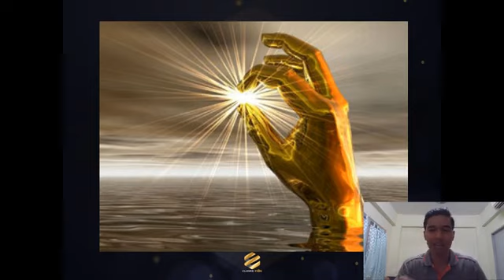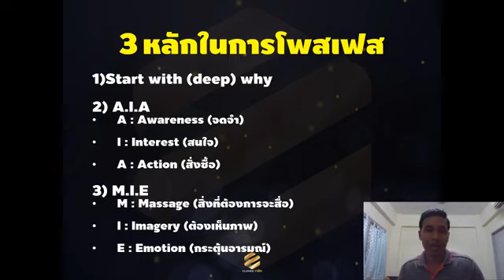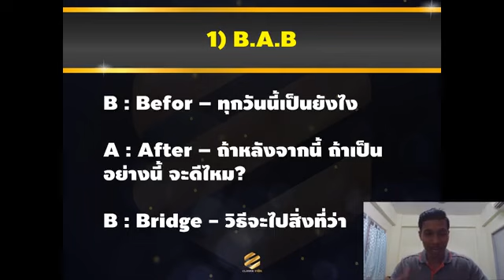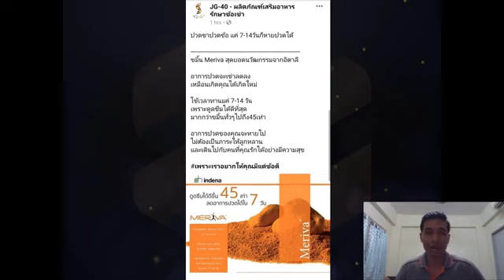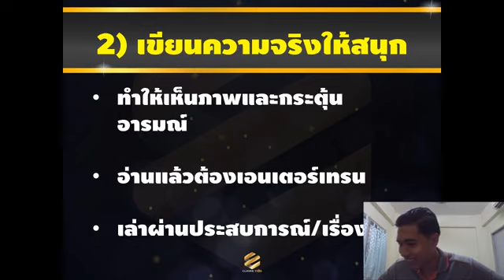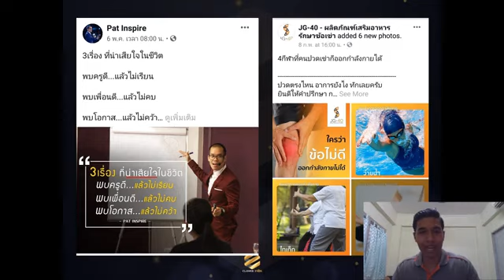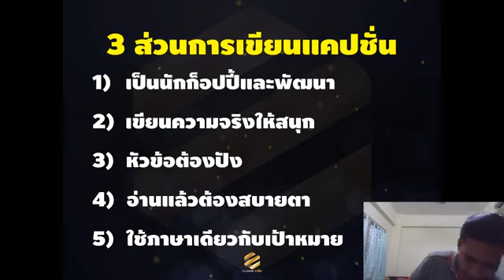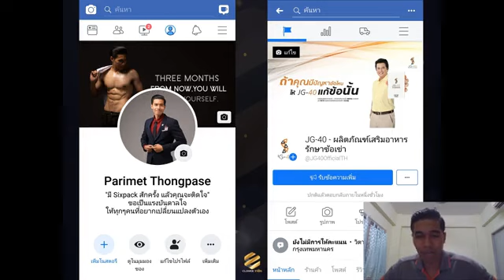3 สูตรเขียนคอนเท้น